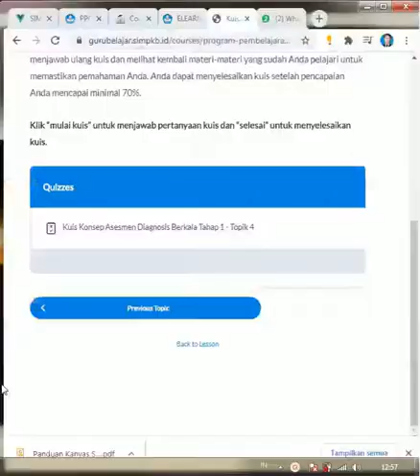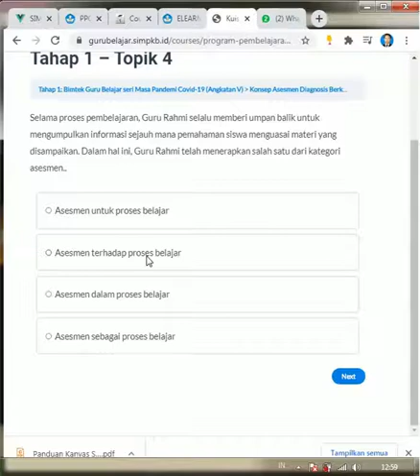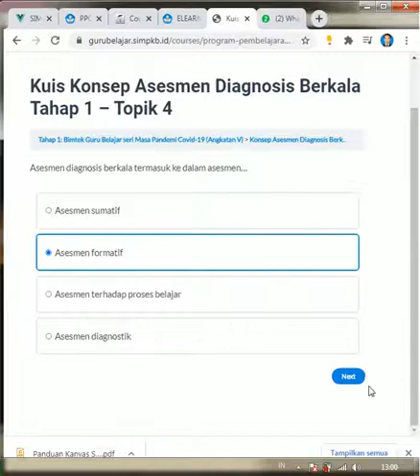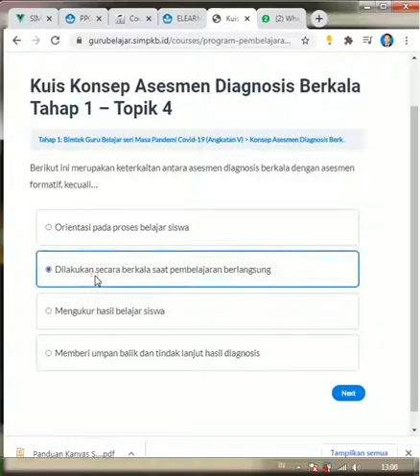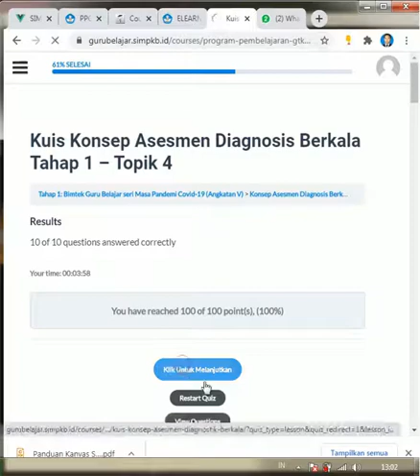KUIS PPJ TAHAP 1 TOPIK 4